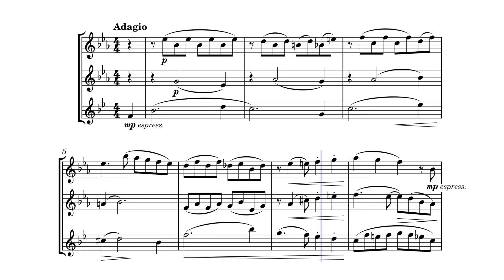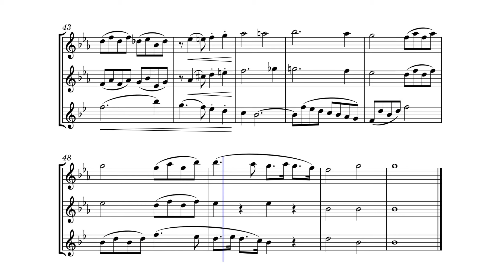Trio for 2 Oboes and English Horn: II - Adagio - Yoav Shati (2024)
A more lyrical piece with more melodic ornamentation than my other pieces
Half way done with this trio! Only 2 more movements to go

Score video created using the MuseScore website
Mockup made with MuseScore Studio, using Muse Sounds 🎶

instrument list:
2 oboes
English horn